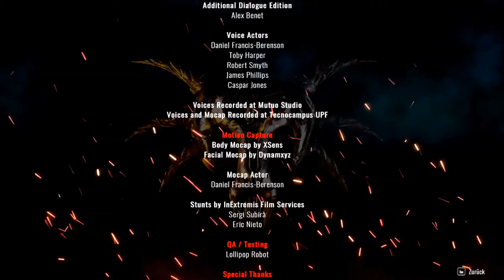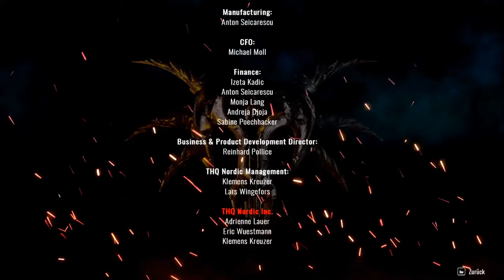GOTHIC Playable Teaser # 7 [ENDE] - Ende im Gelände - Let´s Play